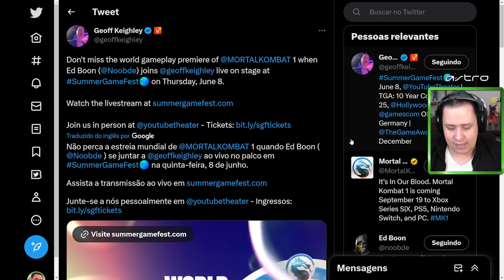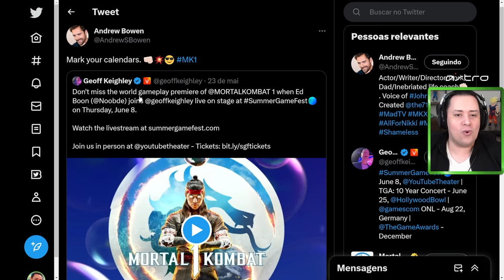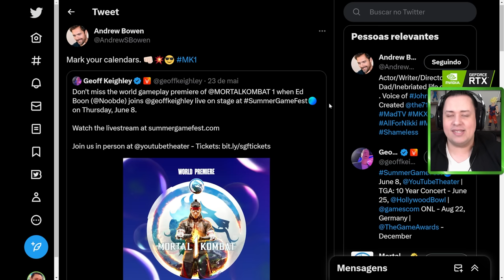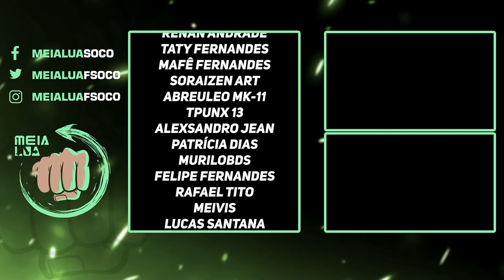REVELAÇÃO DE JOHNNY CAGE NO MORTAL KOMBAT 1 ACONTECERÁ EM BREVE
Nosso PC Gamer:
VGA: NVIDIA GeForce RTX 3070ti
Proc: Intel Core i5 10600k 4.1Ghz
Mobo: Asus Z490M Plus
Microfone: HYPERX QuadCast
SSD: TeamGroup T-Force Delta 500gb
Fonte: Corsair TX850 W